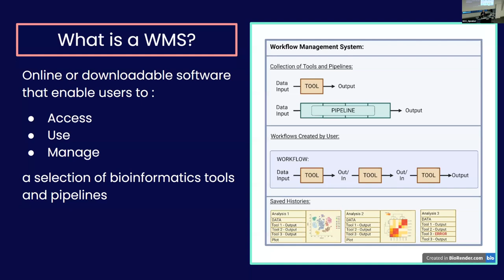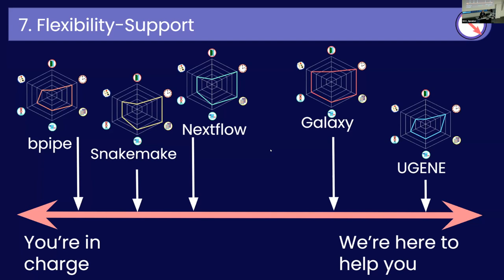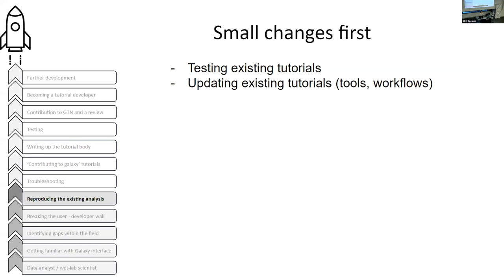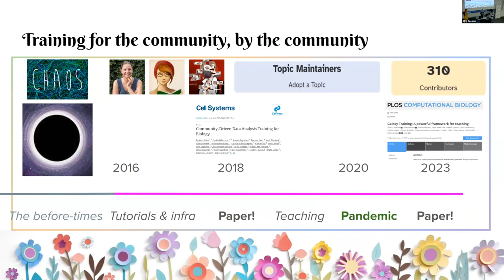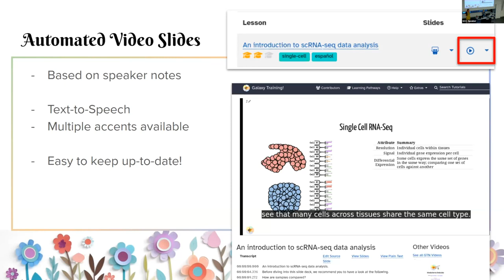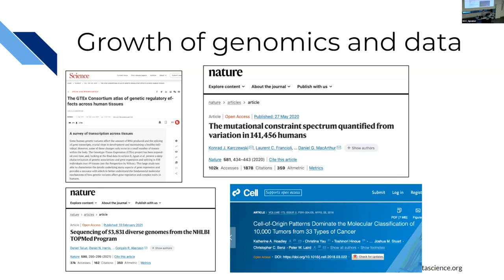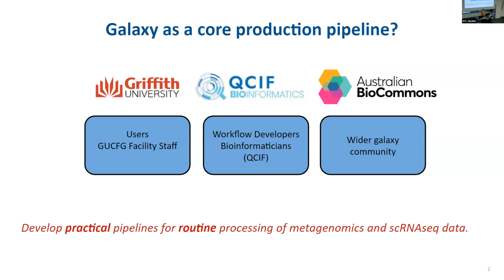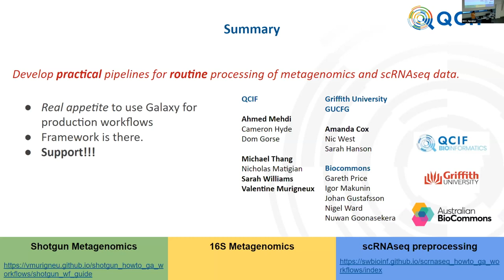GCC2023 Day 2; Session 3: Galaxy Education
00:00 - Session start
00:34 - Why Use Galaxy?; Marisa Loach, The Open University
14:34 - From a new user to a training community contributor; Julia Jakiela; The University of Edinburgh
22:42 - The Global Galaxy Training Network; Helena Rasche; ErasmusMC & Saskia Hiltemann; ErasmusMC
38:19 - Leveraging Galaxy and AnVIL to contribute to genomic data science education at under resourced institutions; Natalie Kucher, Johns Hopkins University
45:50 - Collaborating with a core facility to build research scale workflows; Sarah Williams; Griffith University